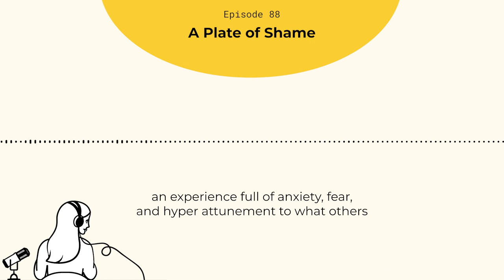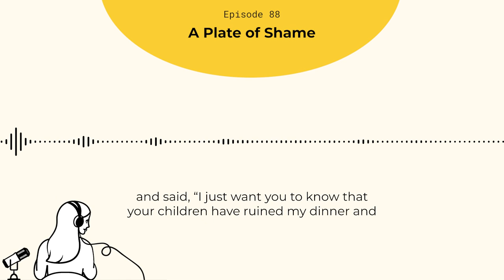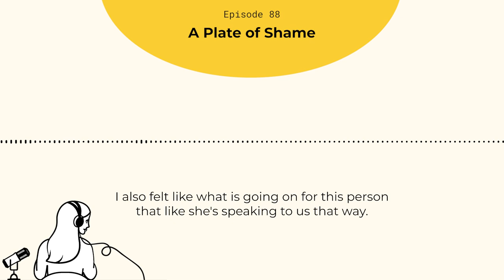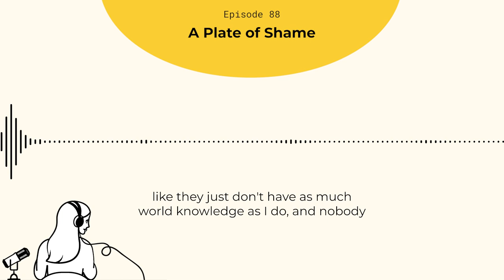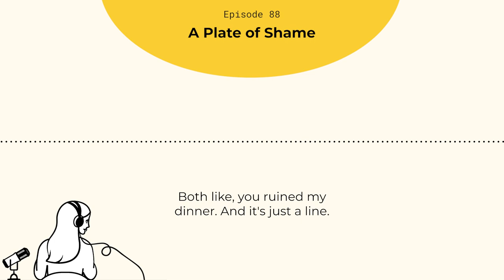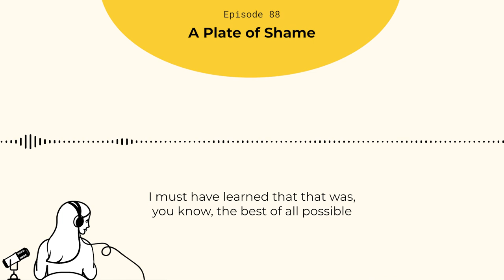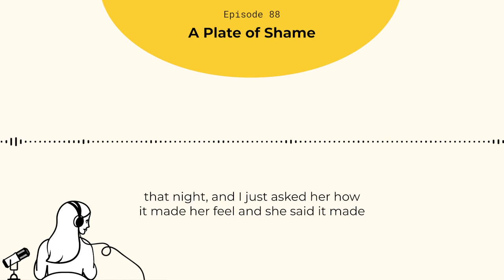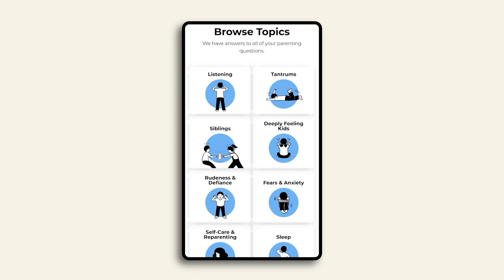A Plate of Shame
Dr. Becky talks to a mom about what happened when she braved taking her young kids to a restaurant and it didn't go so well.

Going out to dinner is not what it once was if you are bringing your kids. What used to be an easy book a restaurant and go, is a bit more complicated when it's a party bigger than two.  But we all need a break! We all deserve dinner out with or without our kids. This week, Dr. Becky talks to a parent about the public shaming she recently received when she took her kids out for an early sushi dinner.

As parents, we are exhausted and overwhelmed, and thinking about playing with our kids can feel more stressful than fun. This is exactly what The Play Kits by Lovevery were made for. They tap into what your child is hungry to learn and provide play ideas and activities for parents - so you can have those great connected moments with your kids. Designed by child development experts for kids ages 0-4, each play kit comes with stage-based toys for your child AND a play guide for you with ideas about how to use the toys to play with your kids. Go to lovevery.com to learn more. That's L O V E V E R Y.com